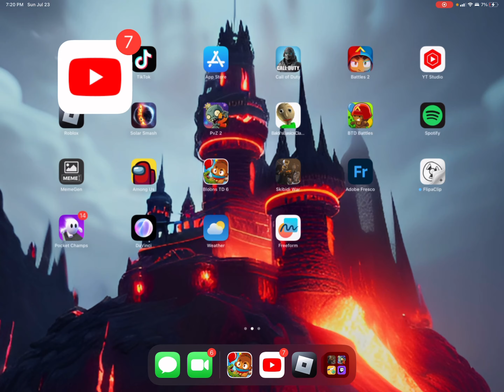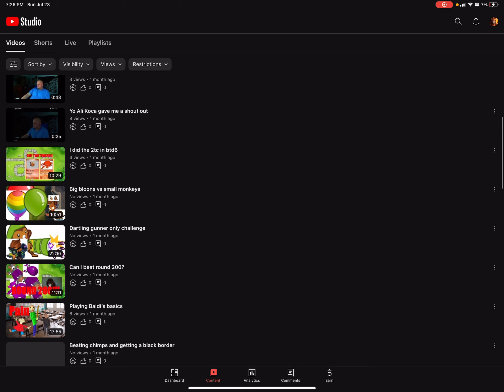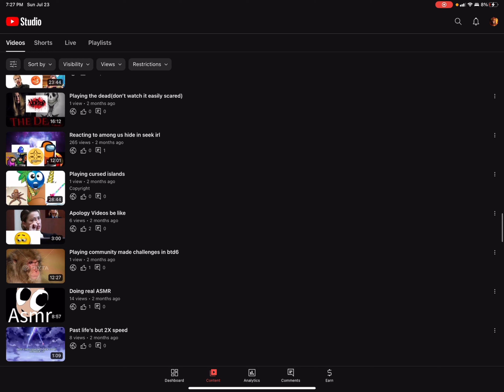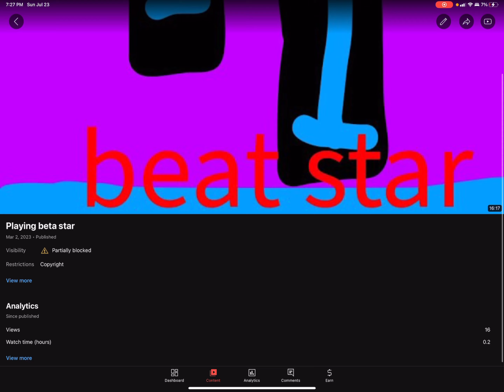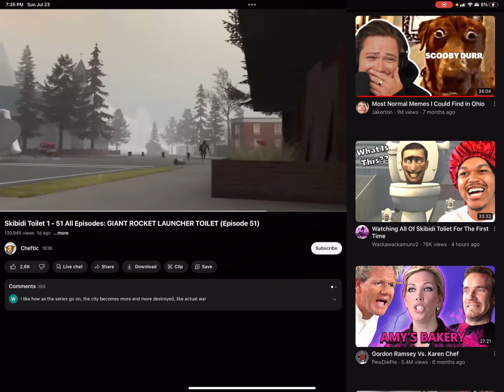Reacting to skibidi toilets(forgot to make outro)